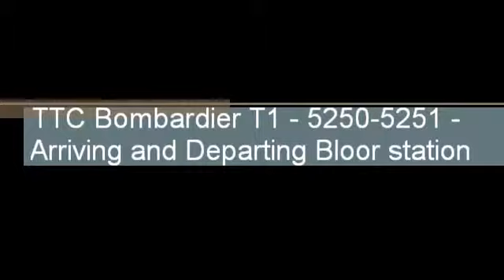TTC Bombardier T1 5250-5251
5251 arriving and departing Bloor station.

Information:
Manufacturer: Bombardier Transportation
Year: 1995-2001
Motor: ADTranz 1507A
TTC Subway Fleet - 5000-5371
Destination Sign - Rollsign
Retired - Still Active.